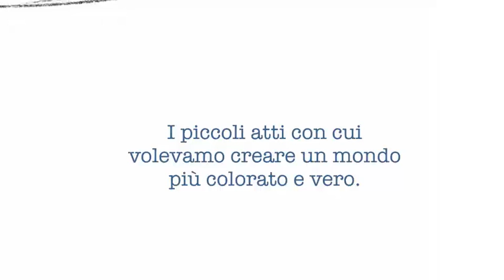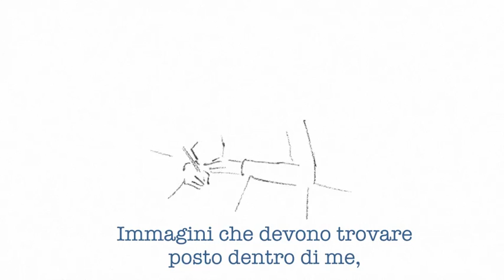"Quando intrecciavamo fiori" di Astrid Mazzola - Booktrailer 2015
QUANDO INTRECCIAVAMO FIORI di Astrid Mazzola
Animazione -  Dario Scaramuzza
Musiche - Astrid Mazzola

Genere: Romanzo
Editore: IoScrittore
Pagine: 136